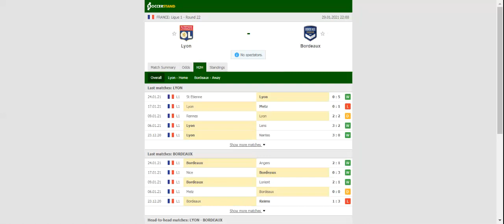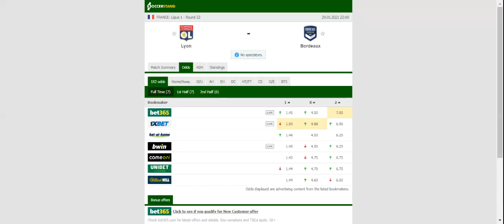LYON VS BORDEAUX PREDICTION & BETTING TIPS - 29/01/2021